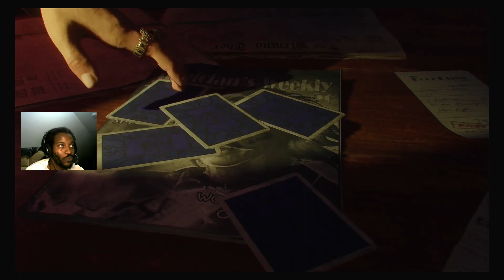Black Ops 3 Zomies